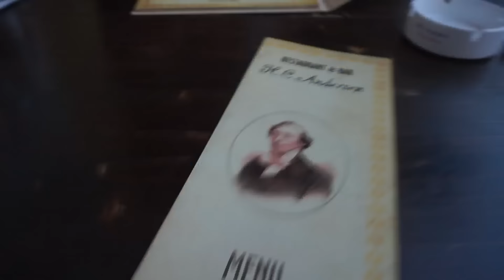POKEMON GO OG MUSIKKQUIZ | BULGARIA VLOG, DAG 4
- KLIKK PÅ VIS MER -

LES FØR DU SPØR:
Hvor er dere?
– Sunny Beach, Bulgaria

Hva heter hotellet deres?
– Amaris Hotel

Hvor gamle er dere?
– Vi er begge 20 år

Mitt filmeutstyr:
Kamera: Canon EOS 500D // Sony Alpha 5000 // Iphone 6
Objektiv: Canon 18-55mm
Redigeringsprogram: iMovie 9.0.1/Final Cut Pro X

Denne videoen er ikke sponset
/sponsede produkter er markert med *

Mine meninger er alltid mine egne og jeg er alltid ærlig i videoene mine. Jeg vil aldri anbefale produkter til dere som jeg ikke liker eller tror på.

Håper dere liker videoen, og har en stråååålene dag videre!
Tusen takk!

Om du leser dette kommenter ''BADEBALL'' i kommentarfeltet.
- Nina Bentsen

Antall subs: 6461